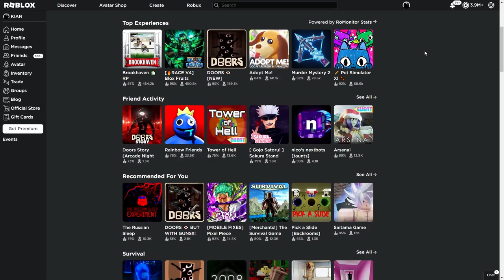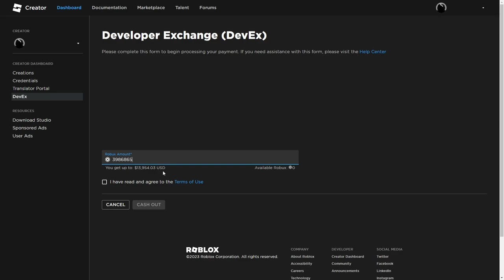Roblox DevEx $4,000,000 ROBUX TO REAL LIFE MONEY | How Much Did I Make In One Month?